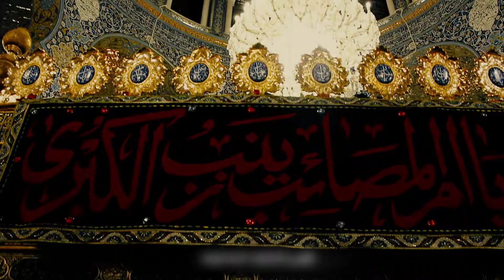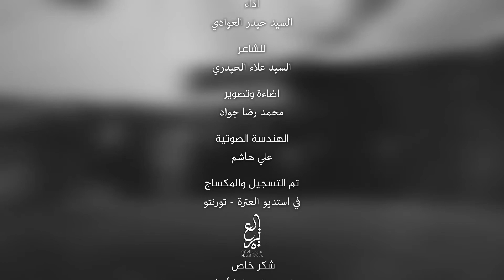كليب / بحيره ضلينه / الرادود النجفي السيد حيدر العوادي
:كلمات الشاعر:
السيد علاء الحيدري
:الهندسة الصوتية :
علي هاشم
:تصوير واضاءة:
محمد رضا جواد
مونتاج وتنفيذ
محمد رضا القزويني